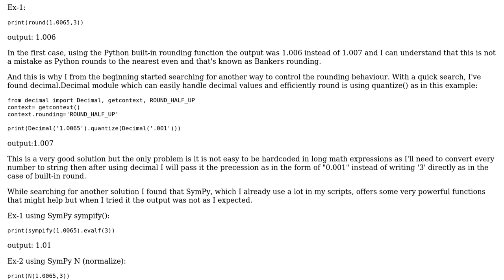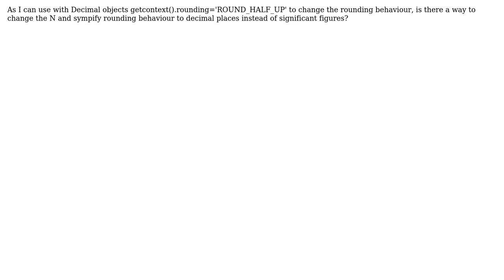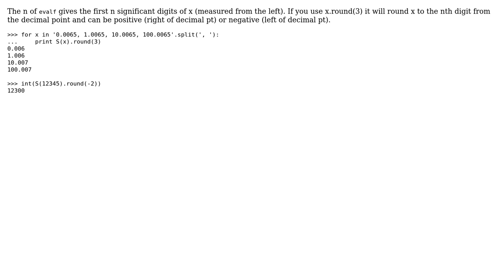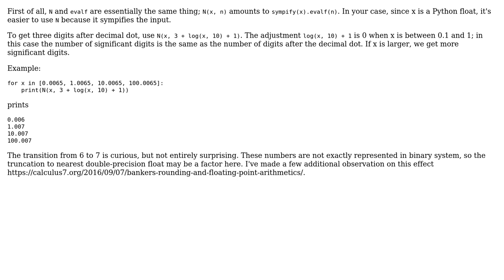SymPy rounding behaviour (3 Solutions!!)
SymPy rounding behaviour

With thanks & praise to God, and with thanks to the many people who have made this project possible! | Content (except music & images) licensed under CC BY-SA | Music | Images & others | With thanks to user unutbu user smichr user Ahmed Hawary and the Stack Exchange Network Trademarks are property of their respective owners. You are responsible for your own actions.